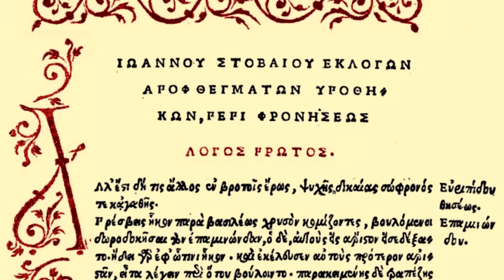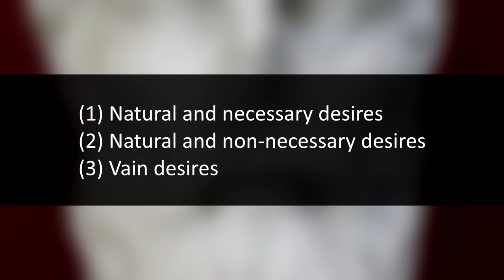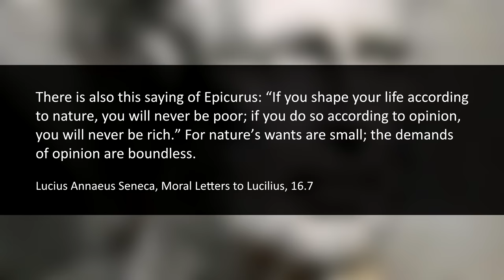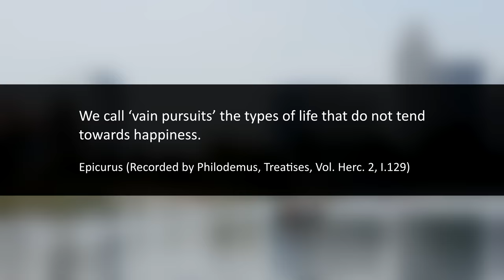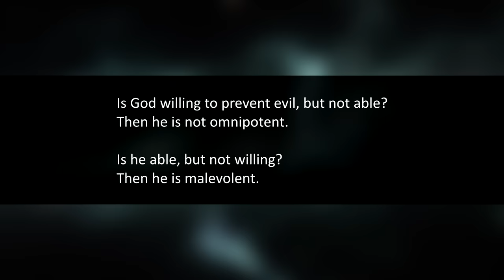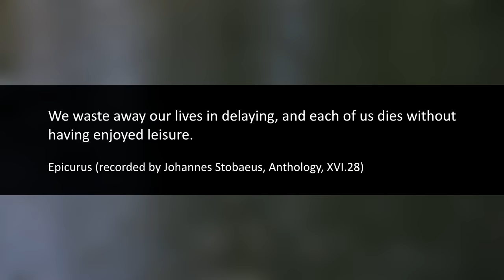The Philosopher of Pleasure | EPICURUS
How can we become happy by seeking pleasure?

Cuts, voice, footage, script by Einzelgänger. I used creative commons (links below) and licensed material from Storyblocks (links available upon request).